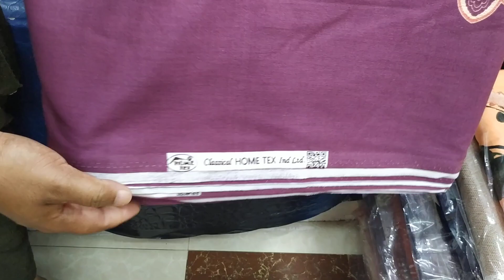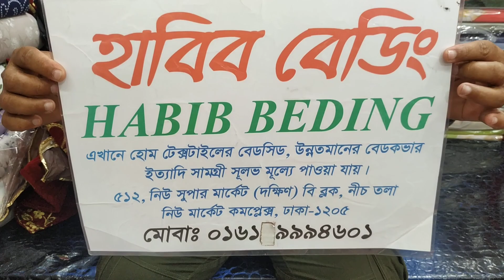HomeTex বিছানার চাদরের গজ কাপড়ের দাম/HomeTex BedSheet Gauge Febrics Price.